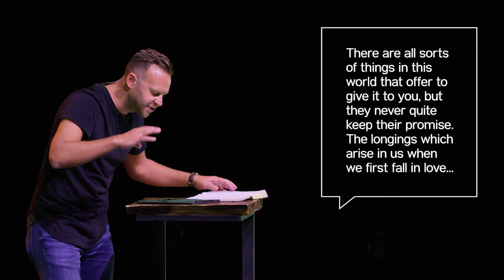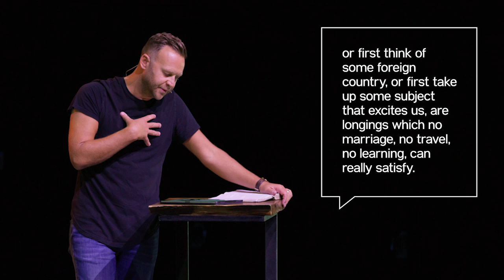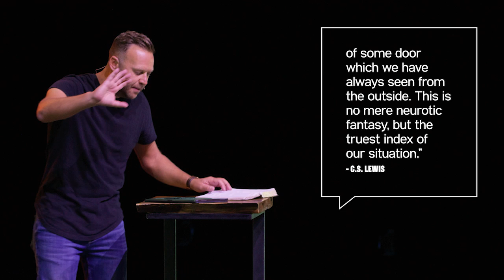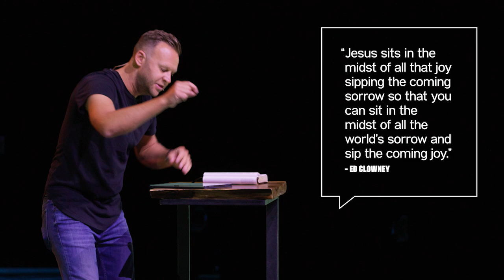Key #2 | Joy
Series: The 9 Keys To Happiness